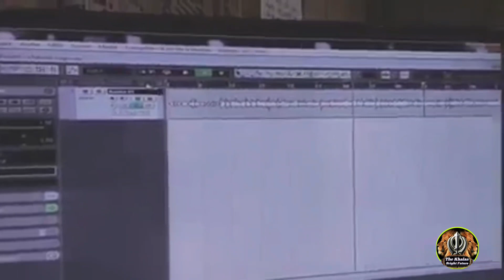Bhai Ranjit Singh Dhadrianwale De Hak Ch Bhai Sahab Ji Ne Bade Payare Bole Bol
Bhai Ranjit Singh Dhadrianwale  De Hak Ch Bhai Sahab Ji Ne Bade Payare Bol Bole | Dhadrianwale |

Hi
I am Avtar Singh Welcom To Our Youtube Channel The Khalas Bright Future.

Thanx a lot for your wonderful response and support. We are not masters In Gurbani We make  mistakes and we keep learning. But we enjoy this journey and we thank u all for being part of this ossam journey. Keep supporting.

About This Video Bhai Ranjit Singh Dhadrianwalea De Hak Ch Aaj Bhai Sahab Ji Ne Badi Sohani Kavita Boli Aao Sunie Ji |

Bhai Avtar Singh Ambala
Haryana India

bhai ranjit singh
singh
sant baba ranjit singh ji dhadrian wale
dhadrian wale ranjit sant singh 2015
dhadrianwale
bhai ranjit singh dhadrianwale
ranjit
bhai ranjit singh ji dhadrianwale
dhadrianwale new clip
bhai ranjit singh ji dhadrian wale
dhadrianwale on virsa singh vatoha
bhai ranjit singh parmeshar dwar
bhai ranjit singh birthday
dhadrian wale ranjit sant singhdhadrian wale
dhadrianwale on race
dhadrianwale on daughters
new clip dhadrianwale